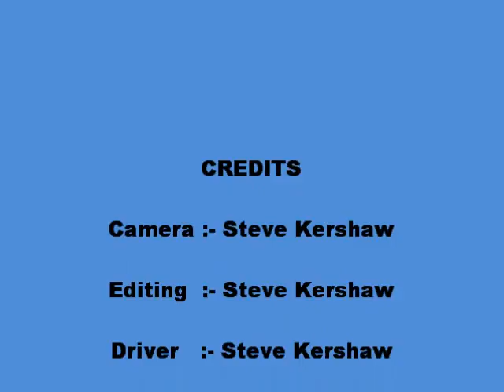Snowplough 2010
Edrig tests for snowplough duty